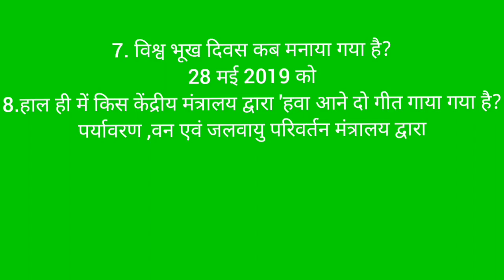current affairs | may - June 2019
Current affairs | may -june 2019  in hindi.